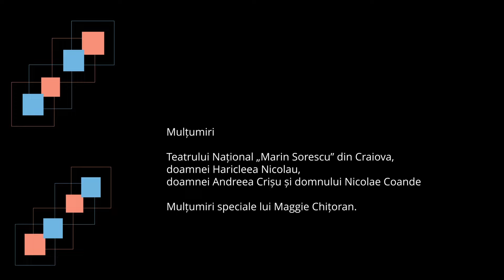Anomalia @ Efecte de scenă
Un spectacol de Natasza Sołtanowicz
Teatrul Național „Marin Sorescu” Craiova
Interviuri cu Monica Ardeleanu, Iulia Colan, Ramona Drăgulescu, Cătălin Miculeasa, Costinela Ungureanu, Cătălin Vieru